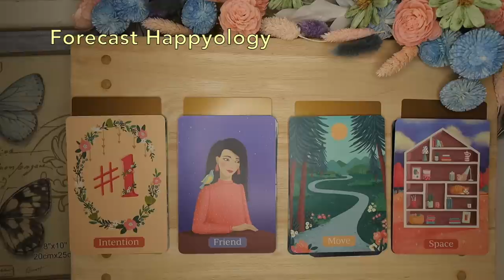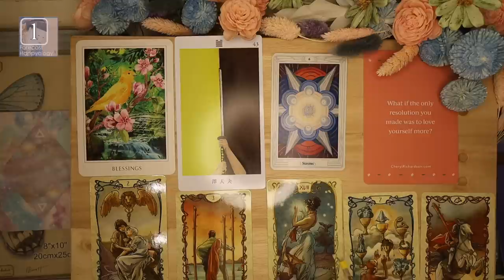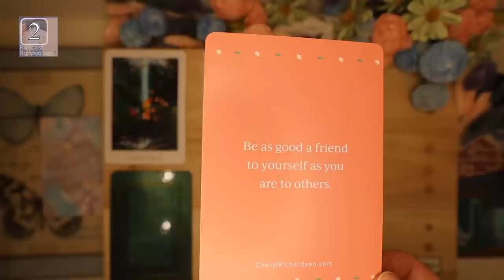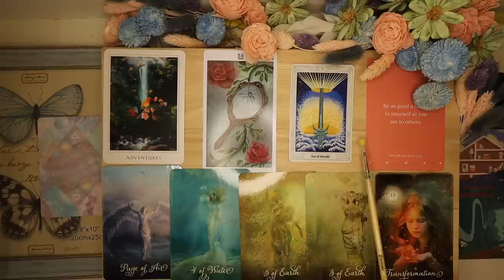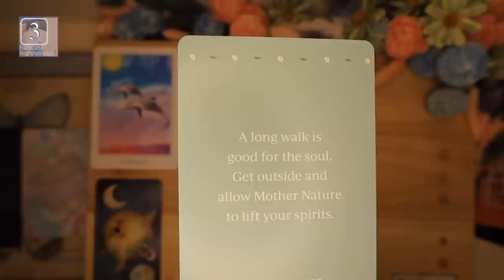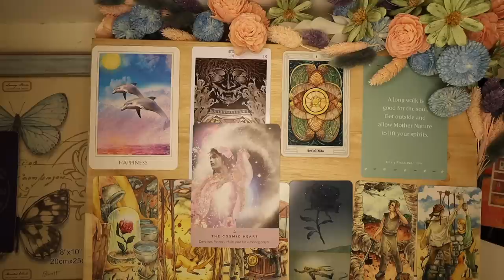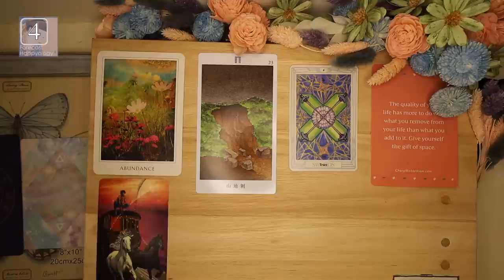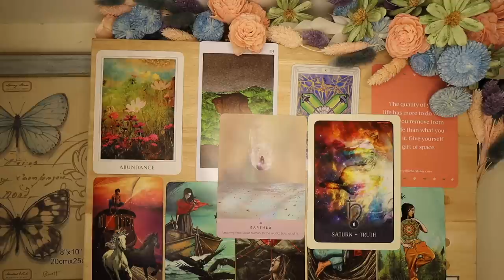💝塔羅易經占卜：2023下半年亮點！宇宙給我的禮物(感情/事業/金錢)是什麼？pickacard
🌼下半年的亮點是什麼呢？是感情、金錢、事業還是有其他方面的提醒？
本次測驗也可以當作無時間限制的，測驗往後推算半年（六個月）的時間。
使用卡片：易經卡、星座卡、神諭卡、塔羅牌。

⚡警語：內容並非全面正向，請容易受影響的朋友請勿隨意點擊。

✨請大家按照自己的步調好好前進吧！

開頭  00:00
 1. 03:01
 2. 17:57
 3. 34:58
 4. 49:20

👑前進！⛵ 漫遊者！成為先鋒！🚀

提醒大家，許多因素會影響一個人的生活和命運，占星也有他自己的發展歷程，塔羅是一項引領直覺的工具。這兩者都能當作一個「參考」，但所謂的「徵兆」必須是重複不斷看到重複主題，而決定權還是掌握在自己手裡。

因此占星術及塔羅牌不應該是唯一用來做出重要決定的工具。這些文章和影片是輔助大家從不斷自我詰問中，深刻理解個人的方向和偏好，並做出符合自己價值觀和願望的選擇。